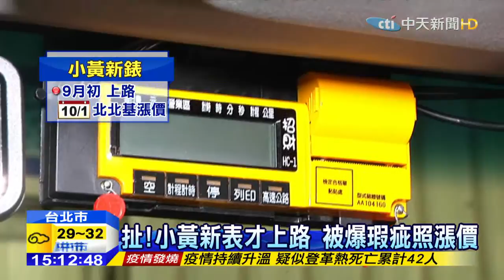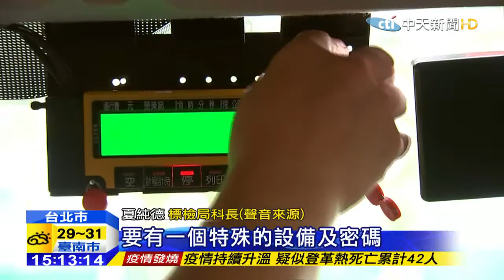20150911中天新聞 扯！小黃新表才上路 被爆瑕疵照漲價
下個月起喊漲的北北基小黃價格，這個月新的計費表先陸續上路！但就有司機發現，新表容易被拆卸，更改裡頭的「定程」設定，輕易將原本200公尺跳表一次的設定給降低，可變成170或180公尺就跳一次表，等於可以變相多收錢，民眾卻不自知!得知消息後，北市府原本要在下個月照常漲價，改用人工對照表來輔助，如今也改口，不排除暫緩漲價！